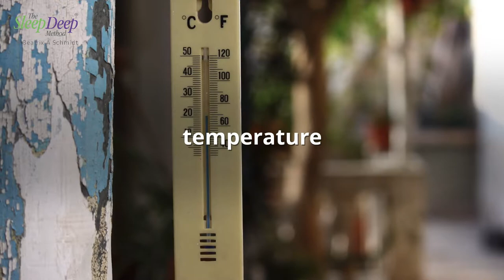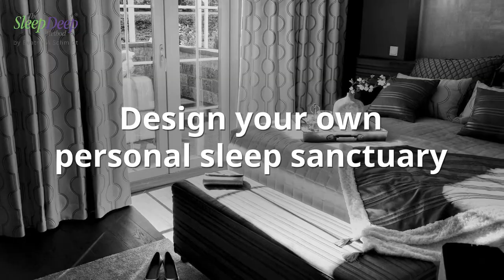How to create your own sleep sanctuary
The bedroom environment is often hugely undervalued especially when it comes into the picture of insomnia and other sleep issues.

Yet, we spend quite a big chuck of our day in our bedrooms.

Maybe you have recently bought a new mattress, maybe you changed the colour of your bedlinen, maybe even bought new curtains.

But this goes deeper than that.

Your brain is really great at taking in and making sense all sorts of different things like colours, textures, sounds, smells... as well as thoughts that may link to a picture you have hanging on your bedroom wall, or the conversation you just had before heading to bed.

Your bedroom plays a significant role in how refreshed you wake up in the morning.

So when you get home in the evening, stop for a couple of minutes, stand by the door of your bedroom and look around - properly this time.

What do you think impacts your sleep and might be keeping you restless at night?

If you have any questions about what you need to look for in creating an ideal bedroom environment and a true sanctuary for your mind and your body, just get in touch.

A few things have changed since this video was published here on YouTube:

If you have a question for me to answer during one of the Sleep Q&A videos, submit them in the comments below or come over to the website and submit them anonymously

If you’re looking to finally overcome your sleep problems or insomnia, check out my Sleep Skills for Life Programme

Those of you that haven’t come across any of my content before, let me introduce myself:
I’m Beatrix A Schmidt. I’m a sleep coach, professional speaker and the author of The Sleep Deep Method ® which was published in 2014. But my work helping professionals like you with insomnia, sleep problems and even sleep deprivation started when I struggled with insomnia too in my mid 20s.